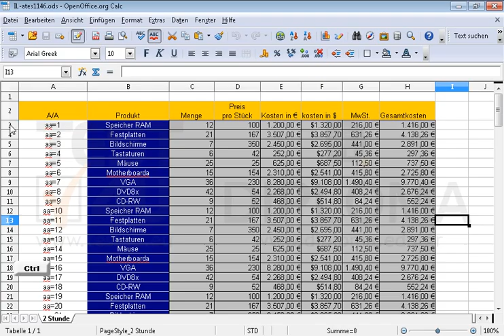Wählen Sie nur die Zeilen 3, 5 und 7 aus.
Wählen Sie nur die Zeilen 3, 5 und 7 aus. Möchten Sie mehr. Laden Sie das TEST4U demo herunter